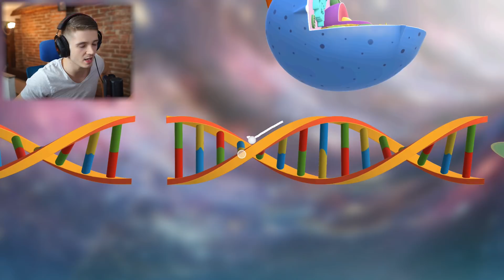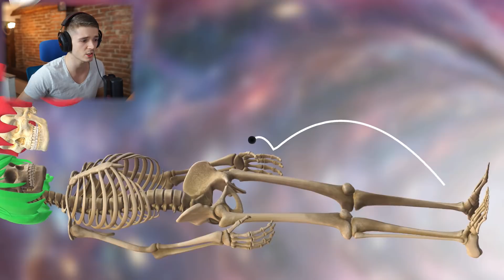BYL JSEM TAK BLÍZKO!!! (Golfing Over It #2)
Song v outru | Deorro feat. DyCy & Adrian Delgado - Perdoname